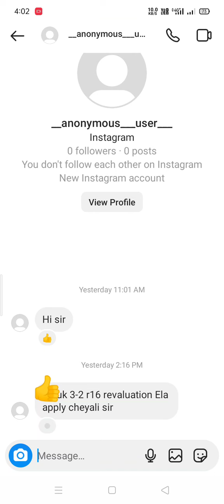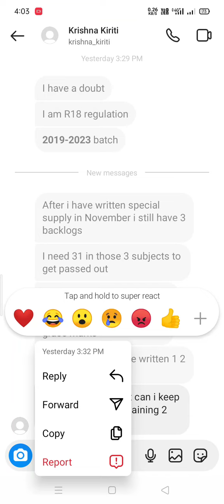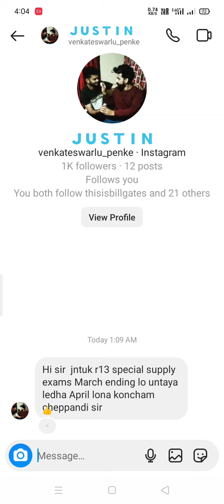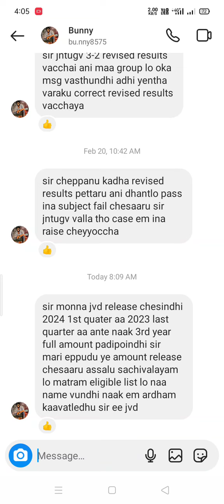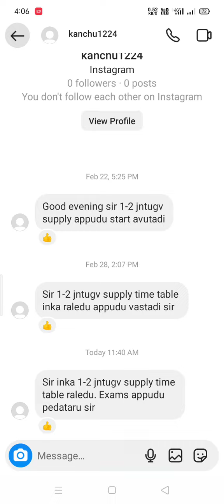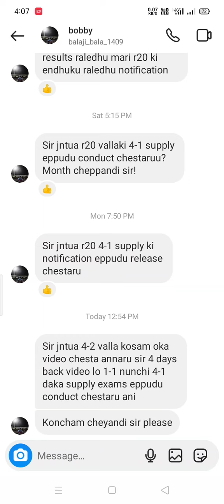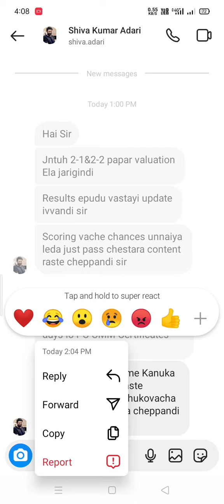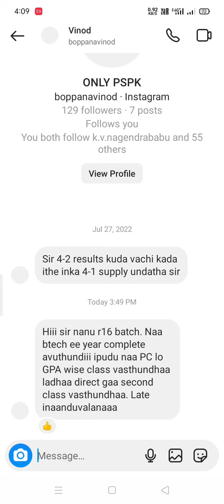jntuk&jntua&jntuh&jntuv students Instagram doubts video ||7-3-2024#jntuk